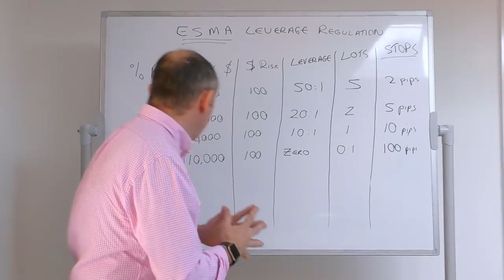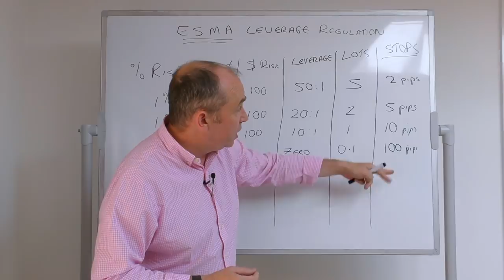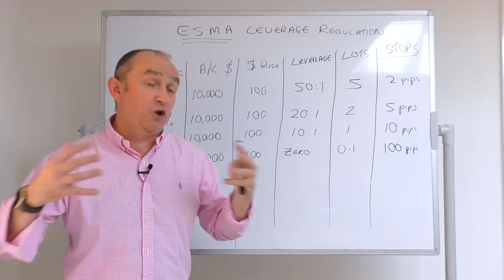Is Forex Trading Really DEAD?!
Is forex trading really dead? There is a big discussion going on at the moment regarding the ESMA interventions and regulations. One thing is sure - the days of over-leveraged trading products are gone! What impact will this have on the industry and what should you do to adapt? Let's discuss in today's video!